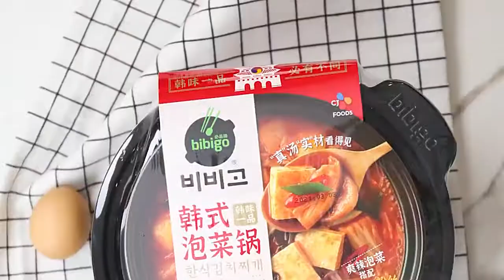【1088】必品閣bibigo韓式自熱小火鍋血拚價 199TWD泡菜年糕部隊自煮嗨火鍋夜宵懶人速食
必品閣bibigo韓式自熱小火鍋泡菜年糕部隊自煮嗨火鍋夜宵懶人速食
必品閣韓式泡菜鍋665g（自熱火鍋） 必品閣韓式年糕鍋665g（自熱火鍋）

口味: 原味不辣粉絲小火鍋1盒 微辣香辣1盒
包裝上日期是生產日期，不是有效期哦
韓式自熱小火鍋平民米其林 必品閣bibigo#bibigo#辣素食